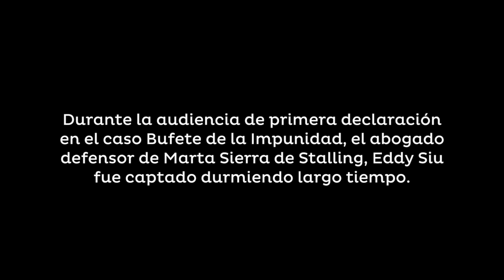¿Le pasó de nuevo al abogado Eddy Siu?